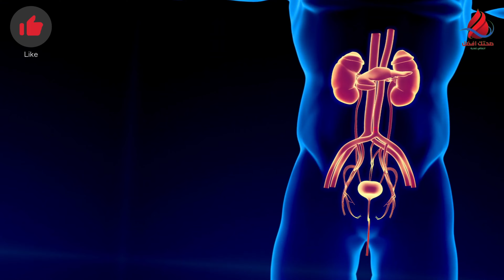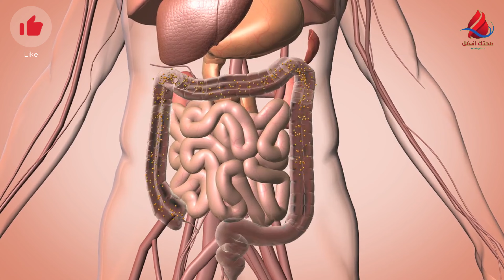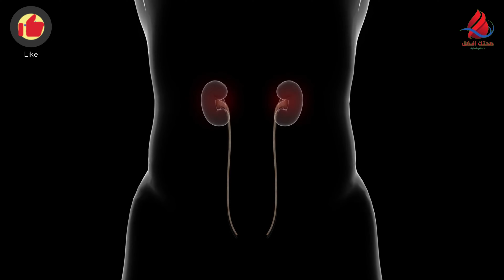فوائد مذهلة للبطيخ الأحمر 🍉 فوائد البطيخ الأحمر🍉 بطيخ أحمر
فوائد البطيخ الأحمر للحفاظ على صحة القلب والأوعية الدموية.
فوائد البطيخ الأحمر لتحسين صحة العينين والحفاظ على الرؤية.
فوائد البطيخ الأحمر لتحسين الذاكرة والتركيز العقلي.
فوائد البطيخ الأحمر للحفاظ على صحة الجلد وتأخير علامات الشيخوخة.
فوائد البطيخ الأحمر لتخفيف الالتهابات والتهاب المفاصل.
فوائد البطيخ لصحتك.. منها ترطيب الجسم وتقليل الالتهابات.
فوائد مذهلة لعصير البطيخ.
فوائد مذهلة للبطيخ الأحمر في الصيف.

فوائد البطيخ الاحمر - فوائد البطيخ الاحمر للحامل
فوائد البطيخ الأحمر للرجال - فوائد البطيخ الاحمر لكمال الاجسام
فوائد البطيخ الاحمر للقولون - فوائد البطيخ الاحمر للمعدة
فوائد البطيخ الاحمر للكلى - فوائد البطيخ الاحمر للاطفال
فوائد البطيخ الاحمر للرجيم - فوائد البطيخ الاحمر للبشرة
تعرف على فوائد البطيخ الاحمر وأضراره
فوائد صحيّة لا تُحصَى للبطيخ الأحمر

فوائد البطيخ الأحمر: متنوعة وعديدة
فوائد البطيخ : المعزز الصحي لترطيب الجسم
فوائد البطيخ الأحمر – كثير من الماء والفيتامينات
فوائد البطيخ الأحمر، ينشط وظائف الكبد ويزيل ترسبات الأملاح

فائدة البطيخ الأحمر. البطيخ الأحمر والصحة.
فوائد تناول البطيخ الأحمر. البطيخ الأحمر والتغذية.
البطيخ الأحمر والفيتامينات. الألياف في البطيخ الأحمر.
البطيخ الأحمر والمعادن. البطيخ الأحمر والماء.
البطيخ الأحمر والسوائل. فائدة البطيخ الأحمر للرجال.
البطيخ الأحمر وتحسين الصحة الجسدية. البطيخ الأحمر والوقاية من الأمراض.
البطيخ الأحمر والحمية الغذائية. فوائد البطيخ الأحمر في الصيف.
صحتك أفضل. فوائد البطيخ. فوائد البطيخ وأضراره. البطيخ.
بطيخ أحمر. ماذا يفعل البطيخ في جسم الإنسان.

10 فوائد مذهلة للبطيخ | فوائد البطيخ
فوائد البطيخ - اضرار البطيخ فوائد مذهلة للبطيخ
فوائد سحريه للبطيخ الأحمر. وخطر واح